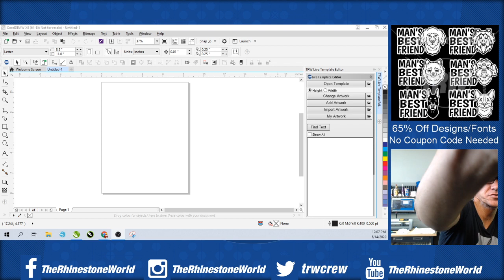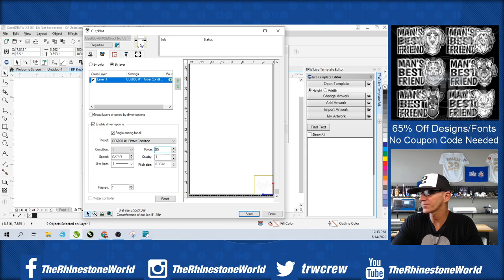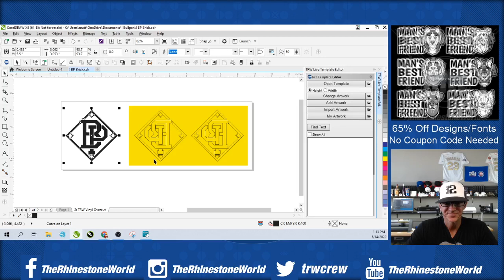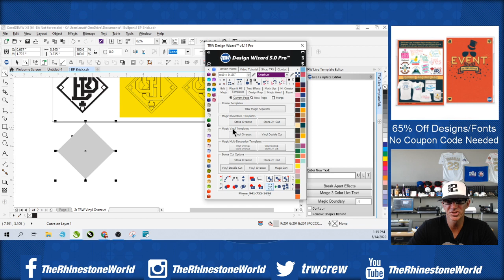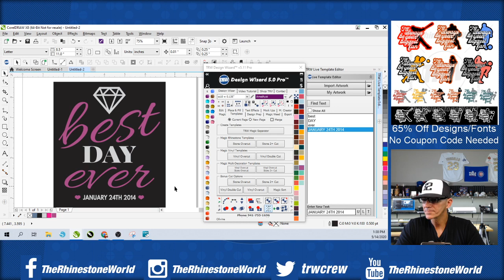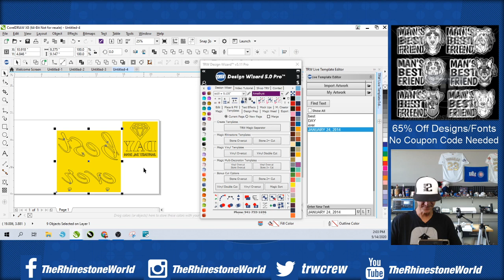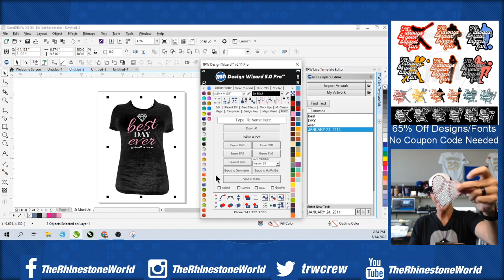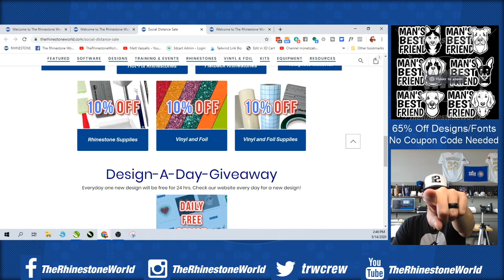TRW Live Giveaway and Training | Working with Reflective and Brick Heat Transfer Vinyl